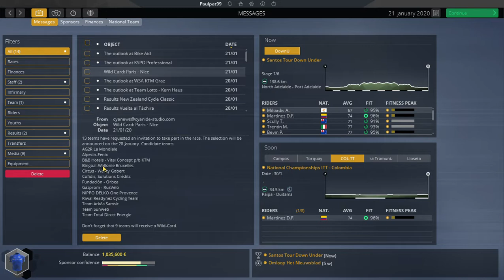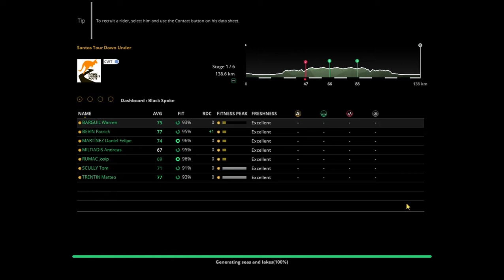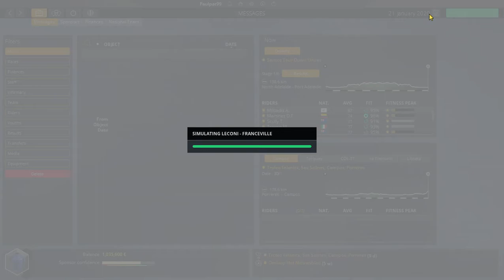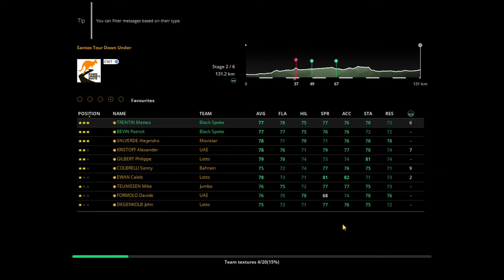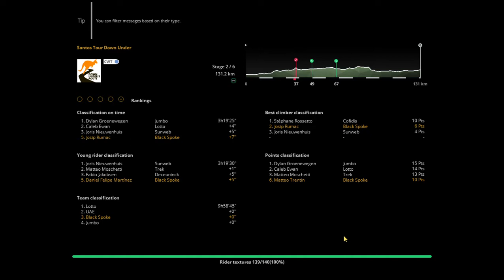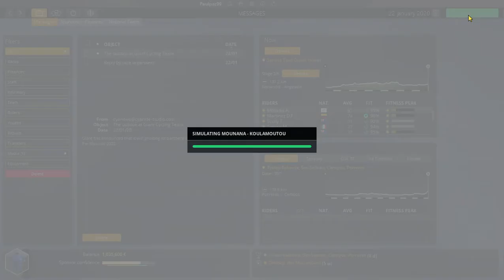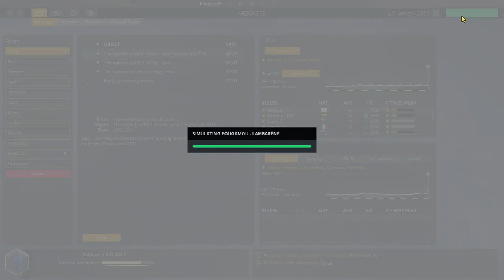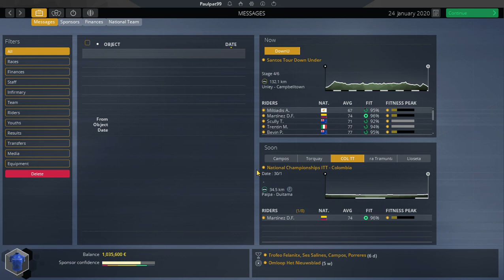Career #6 The Tour Down Under, Black Spoke Pro Cycling Academy Pro Cycling Manager 2019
Career #6, Black Spoke Pro Cycling Academy Pro Cycling Manager 2019

This is episode 6 of my career of Black Spoke Pro Cycling Academy in Pro Cycling Manager 2019 with a modified version of the WorldDB2020

The Start of the Tour Down Under stages 1, 2 and 3